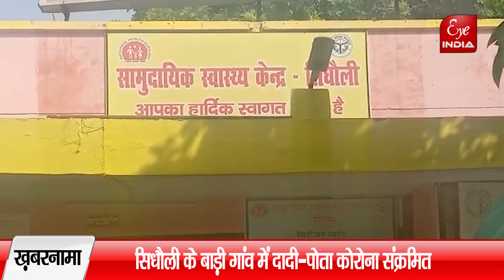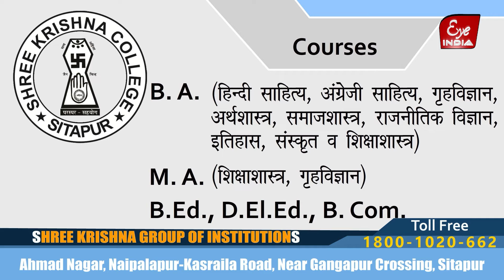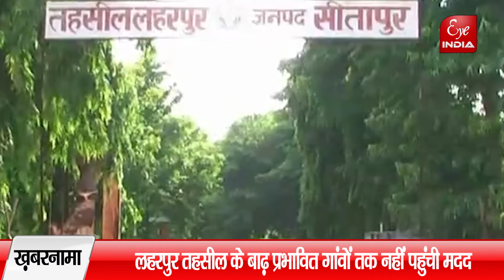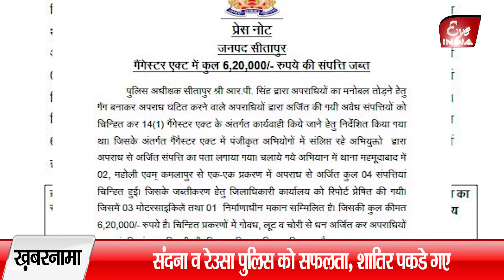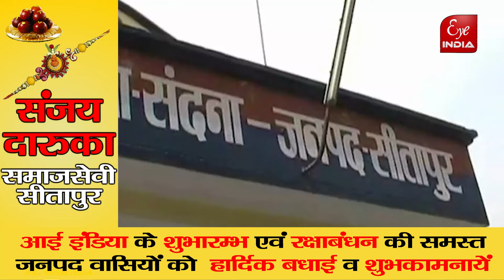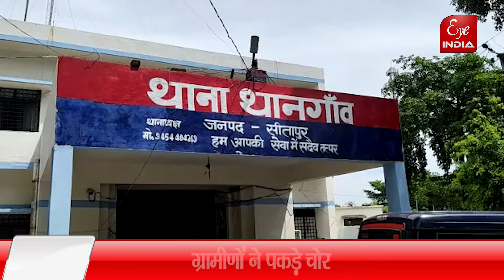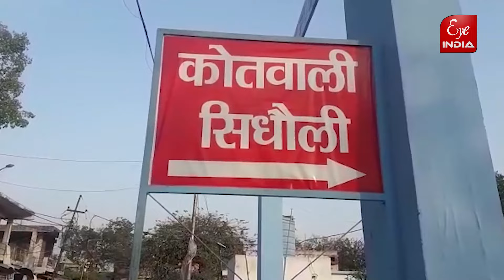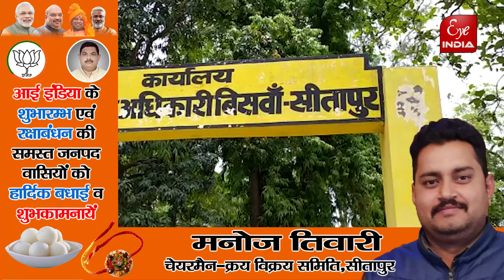आज का खबरनामा